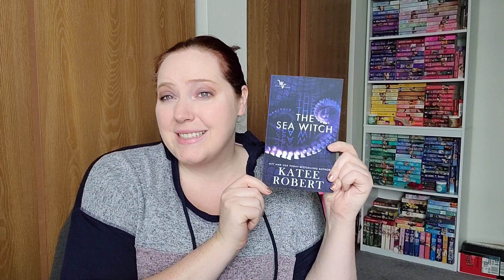Romances with Plus Sized Ladies | Big Girls Do it Too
Let's hear it for the Big Girls!

Books Mentioned:
All Scot and Bothered by Kerrigan Byrne
Spoiler Alert by Olivia Dade
Romancing Mister Bridgerton by Julia Quinn
Worthy Opponent by Katee Robert
The Sea Witch by Katee Robert
The Red Scot by Twyla Turner
Her Sweet Alpha by Thyler King
Muffin Top by Avery Flynn
Well Met by Jen DeLuca
Blindsided by Amy Daws
Playing it Cool by Amy Andrews
Sanctuary by Rebekah Weatherspoon

*About Me*

XOXO,
Jenn

Jennifer Marshall
1455 32nd street #6488